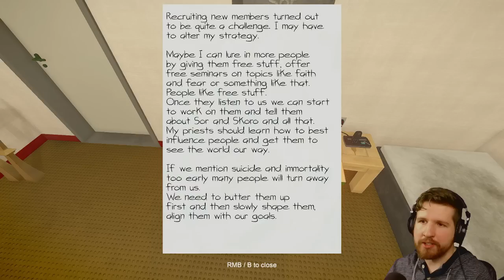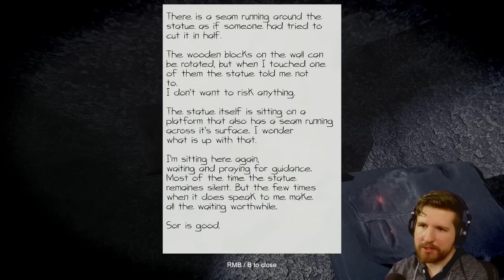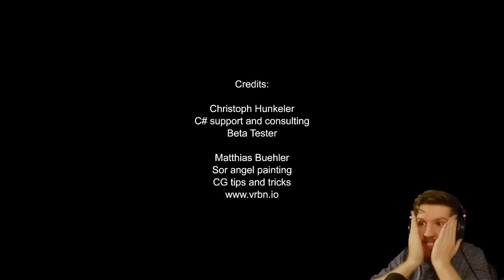Like Clay [Part 4] - The Evil Behind It All - Ending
"Like Clay" comes to an end - and ho boy, it's... well, it's a doozy. I love that phrase. Anyway, let me know what you guys think.